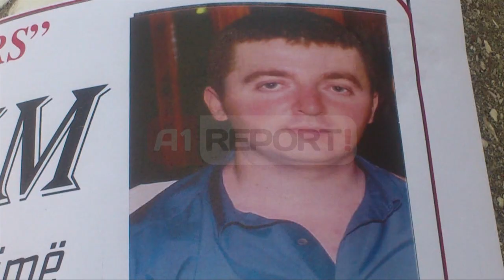A1 Report - Vrasja në Selitë, a u vetëmbrojt Ymeri? Akuza kërkon arrest me burg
TIRANE- Kur kanë kaluar mbi 48 orë nga vrasja e dy të rinjve në Selitë, të cilët dyshohen si grabitës në banesën e Flamur Ymerit, për këtë të fundit Prokuroria ka dërguar dosjen për gjykim, duke kërkuar masën e sigurisë “arrest me burg”.

Edhe vetë prokurorët nuk janë të qartë për mënyrën sesi janë vrarë Adnan Luli dhe Ervin Shaba, duke u gjendur përpara dy akuzave 1, nëse Flamur Ymeri, i vrau dy të rinjtë në kapërcim të kufijve të mbrojtjes së nevojshme, dhe e dyta, nëse u gjet në nevojën ekstreme të rrezikut real të jetës.

Gjetja e provave të reja, bëri që prokurorët të rikthehen edhe njëherë në vilën e Flamur Ymerit, ku ka dyshime të forta se mbi njërin prej viktimave është qëlluar me një armë tjetër zjarri, por kjo armë nuk është gjetur ende nga grupi hetimor.

Sakaq, policia thotë se ka sekuestruar në banesë dy armë, njëra “Skorpions” dhe tjetra pistoletë.

Ka ende prova që priten të verifikohen, sikurse janë edhe këqyrja e shenjave që kanë lënë plumbat në muret e banesës apo edhe përgjigjja përfundimtare e Laboratorit të Kriminalistikës, të cilët do të saktësojnë edhe mënyrën sesi janë vrarë dy të rinjtë në banesën e Ymerit.